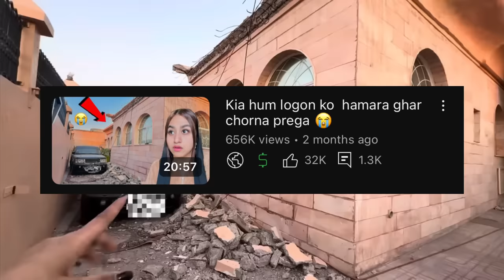Ye lasagna Ki Wajah sa Iftari late ho gai 😡 || Hamara ghar bhi ban gye finally